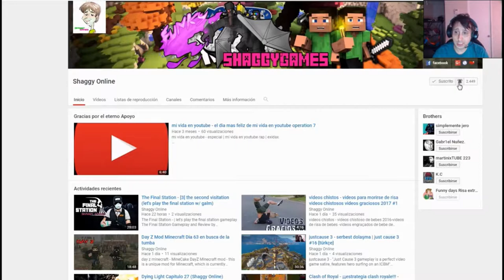Kingdom Come Deliverance parte 42